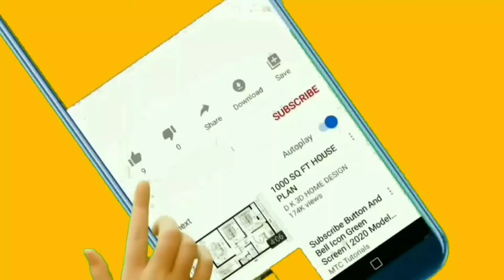Telangana రైతు బంధు డబ్బులు విడుదల||TS Rythu Bhandu Payment Update Today 2023